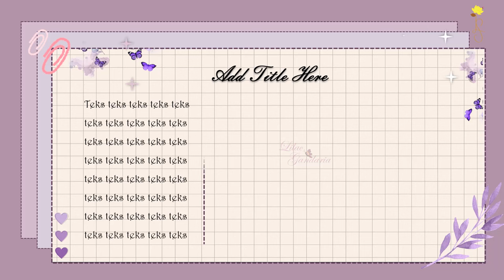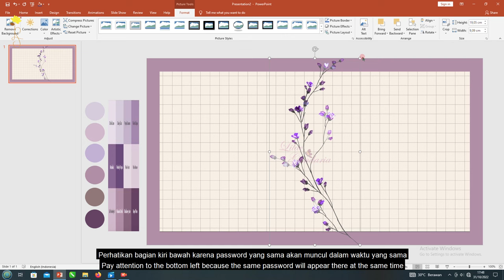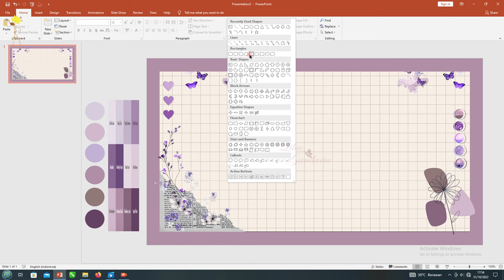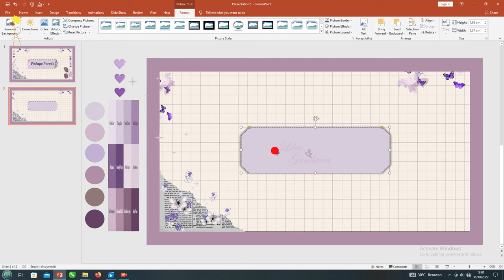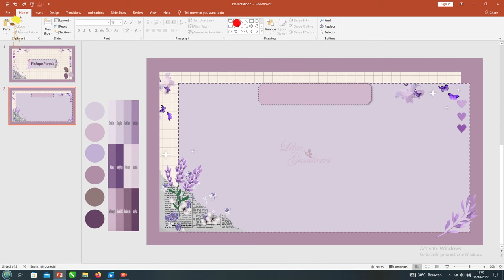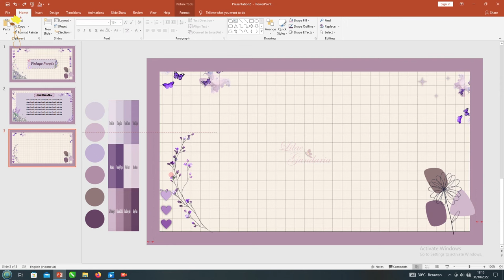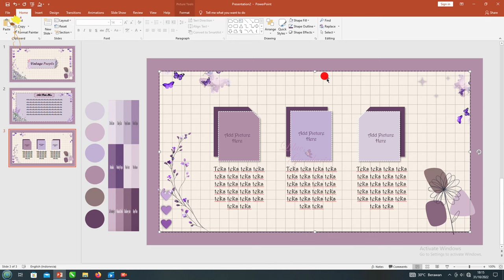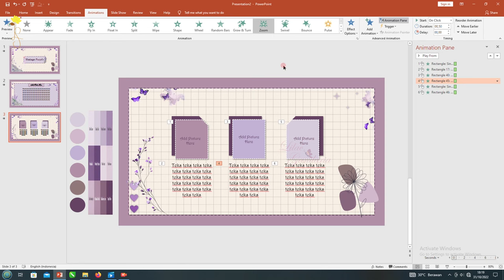Aesthetic PPT Tema PURPLE VINTAGE - Tutorial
Template Ppt Aesthetic ini dapat teman-teman gunakan untuk keperluan tugas sekolah agar lebih menarik dengan style vintage ppt yang klasik dan elegan.  Ini merupakan power point menarik untuk presentasi sehingga dapat membantu teman-teman membuat presentasi yang baik dan menarik. Template ppt aesthetic gratis ini juga dapat teman-teman gunakan untuk ppt sidang skripsi dan ppt seminar proposal. Ppt template gratis ini akan membantu teman-teman dalam membuat ppt skripsi menarik, ppt skripsi aesthetic, ppt skripsi simple dan presentasi powerpoint keren. Powerpoint template  yang teman-teman download semakin menarik karena berisi file power point animasi bergerak.

Stickers PNG from : PicsArt Stiker
Gift from : GIPHY
Picture From : Pinterest

POSISI PASSWORD DI :
POJOK KANAN ATAS (i Card) atau KIRI BAWAH

📍 HARAP BACA !!
▶ File ini dilindungi oleh password.
▶ Passwordnya terdiri dari 4 angka berbeda.
▶ Tonton Video ini hingga selesai TANPA di skip agar kamu bisa mendapatkan passwordnya yang akan muncul kapan saja secara acak di video ini.
▶ Password akan muncul dalam waktu beberapa detik saja sebanyak dua kali pada video . Sebagai contoh :
     ✔    12**
      ✔    **34
Atau bisa saja dengan urutan lain duluan seperti :
      ✔    **34
      ✔    12**

Jadi sebagai contoh passwordnya 1234 (hanya CONTOH)

📢PERINGATAN !!📢
🚫 Jangan membagikan password di kolom komentar.
🚫 Dilarang keras menjual PPT Template ini.
🚫  Template ini Gratis untuk penggunaan pribadi bukan untuk komersial.

Terima Kasih.

THE PASSWORD POSITION IS AT:
THE TOP RIGHT (i Card)

📍READ !!
▶ File are protected by password.
▶Watch this video until finish too get password.
▶ The password has 4 digit number.
▶ The password can appear Anytime randomly so PLEASE Watch this video WITHOUT SKIP so you can get the password easily.
▶ The password will appear just a second so you has to focus.
▶ And also the password will appear twice, for example :
      ✔   12**
      ✔   **34
So the password is 1234 (JUST EXAMPLE)

📢ATTENTION !! 📢
🚫Don't share password in the comment. Please.
🚫 Not allowed to RESELL this PPT Template
🚫  This PPT Template only FREE for Personal Use Not Comercial Use

Really thankful to everyone who watching my video and like it also give me some feedback.😉👍